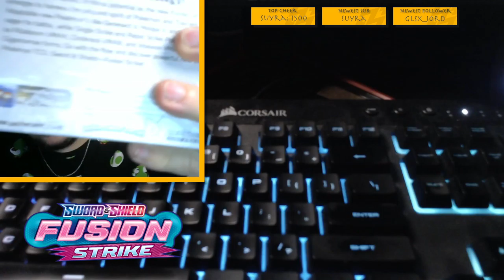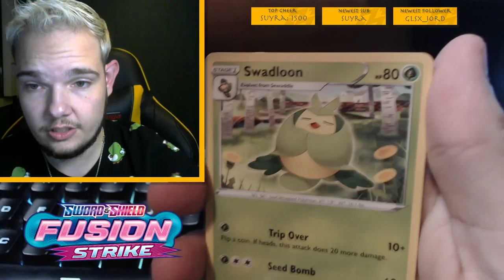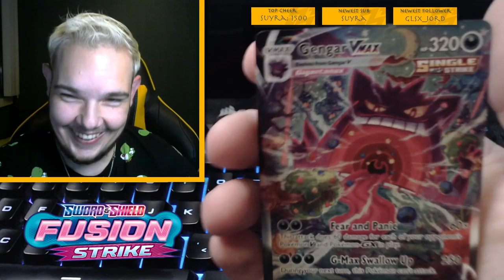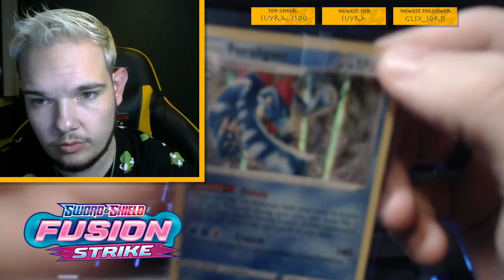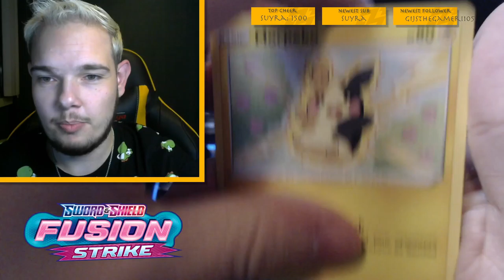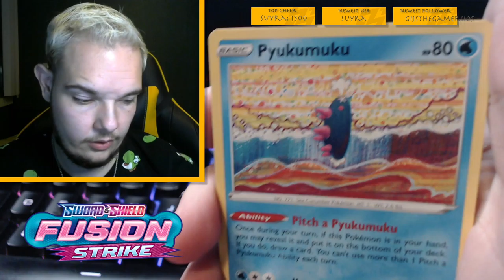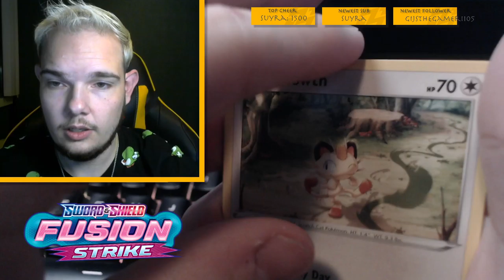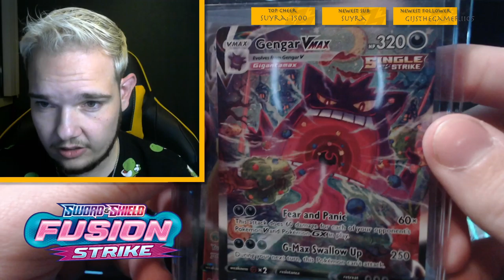FUSION STRIKE BOOSTER BOX OPENING - TCG PACK OPENING!